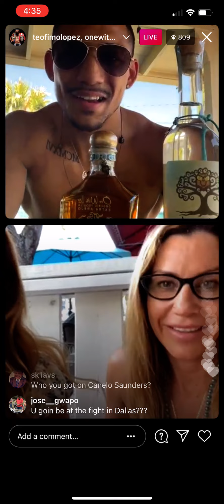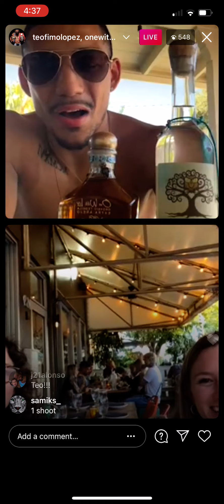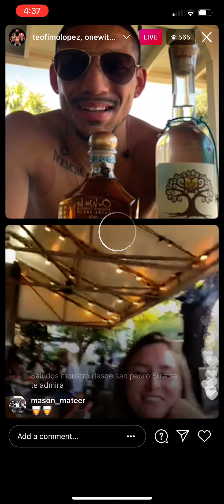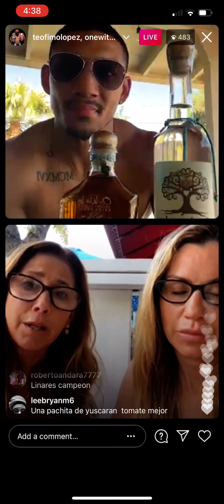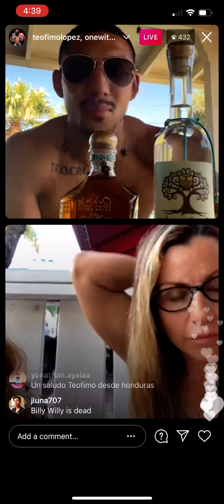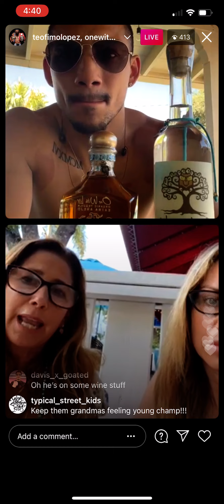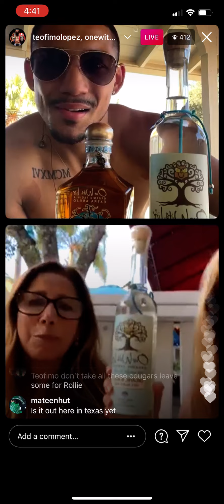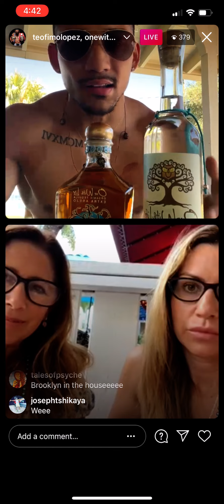Teofimo Lopez celebrates Cinco de Mayo 🇲🇽 | Esnews boxing